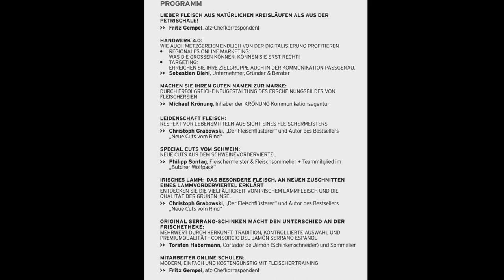afz video neu Full HD 1080p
Besuch bei Fleischsommelier Philipp Sontag in Kisslegg.